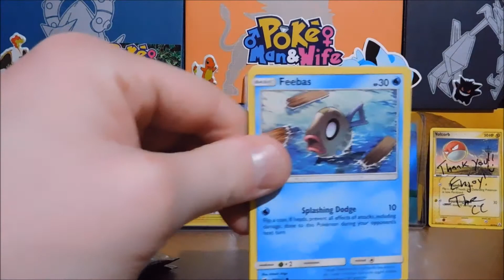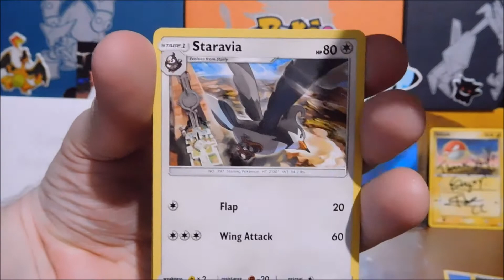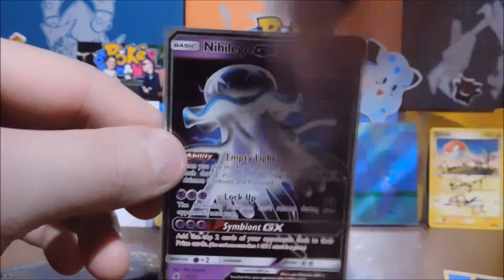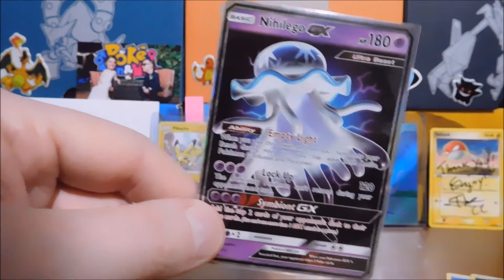OOPS Three Pack Wednesday! Pokémon Crimson Invasion Booster Pack Opening!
Good morning everyone, today for Three Pack Thursday we are cracking into 3 Booster Packs of Crimson Invasion! Will this set be nicer to me than it was the other day?! Tune in to find out.